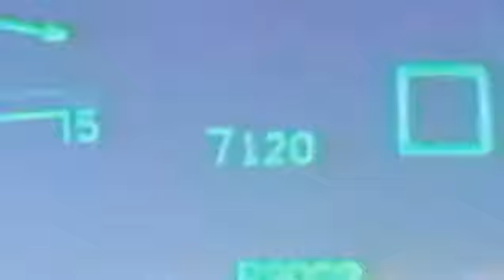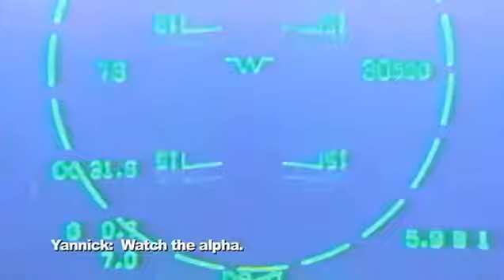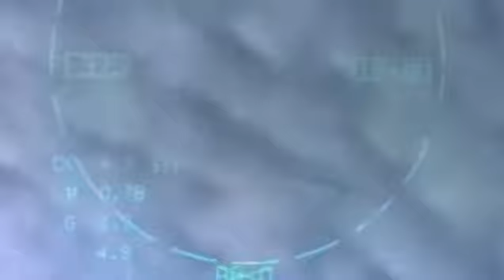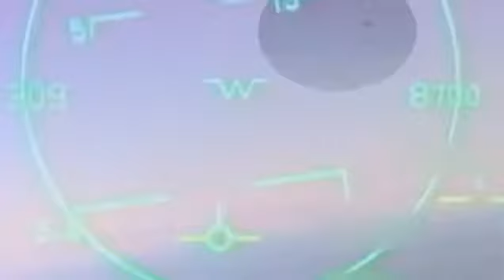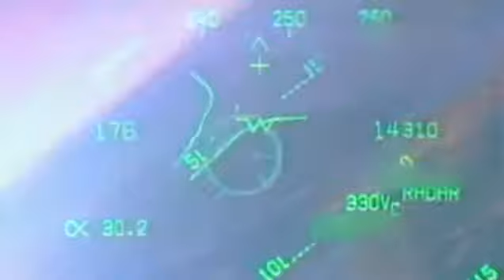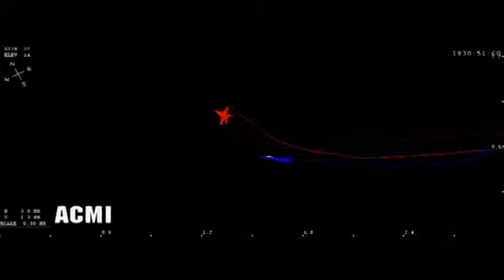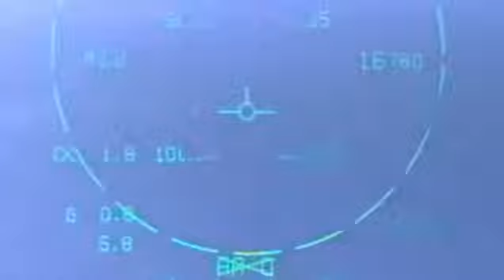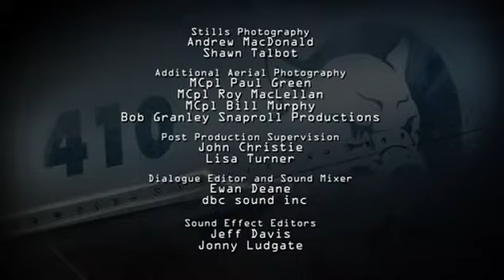Jetstream Ep 5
Canadian Fighter Pilot Training